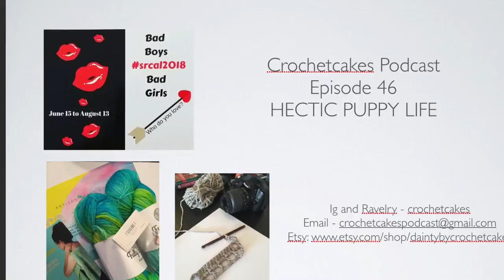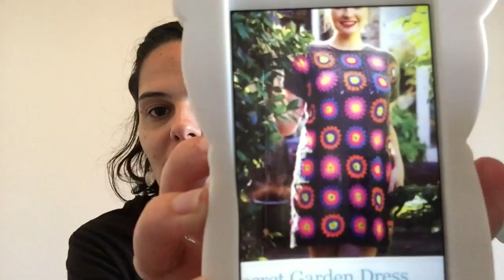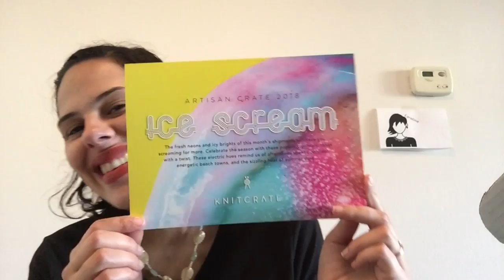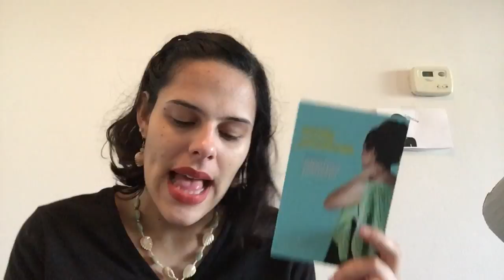Crochet Podcast// Episode 46 Hectic Puppy Life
Hello fellow crafters! I was finally able to record as short podcast for you guys! I meant to have this video out in time for my podaversary but, life got in the way of all the crafting and podcasting.

Ig and Ravelry - crochetcakes
Ravelry group - crochetcakes podcast

BIG NEWS!

In a very low key manner I have already said hello to my 2nd year as a podcaster! So much has happened in these past two years that it really is hard to believe that its been just two years.

Crochet News!
Come join the second running of the Summer of Romance CAL, this year the theme is Bad Boys and Girls we love! which I am co-hosting with Claudia of the crochetluna podcast. Don't forget to join the chatter over on my ravelry group and to share your makes using the
Runs from the 15th of June to the 13th of August
WIPS are allowed as long as you are not more than 50% through your project.

Yarn is Lolli by Conway and Bliss, I bought it
You can also find it at yarn.com

Male socks, no pattern just a 2x2 rib with 72 stitches, heel flap and gusset.

Future Makes